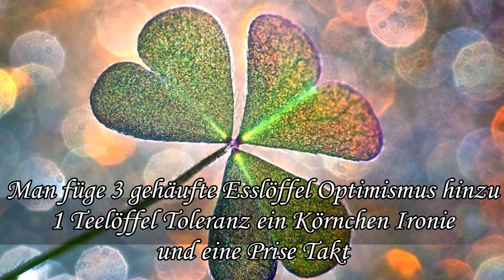Frohes neues Jahr - alles Liebe und Gute für das neue Jahr - Rezept für das neue Jahr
Frohes neues Jahr - alles Liebe und Gute für das neue Jahr - Rezept für das neue Jahr von der Mutter von Johann Wolfgang von Goethe (Katharina Elisabeth Goethe)